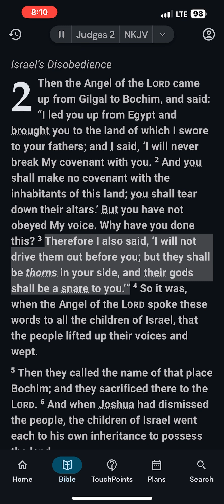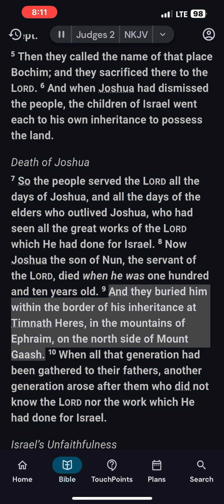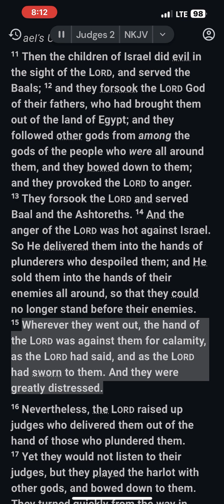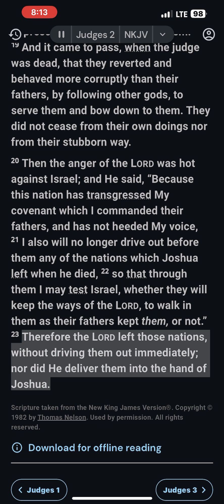The Book of Judges: Chapter 2 (NKJV)